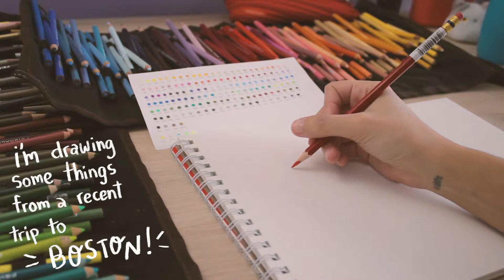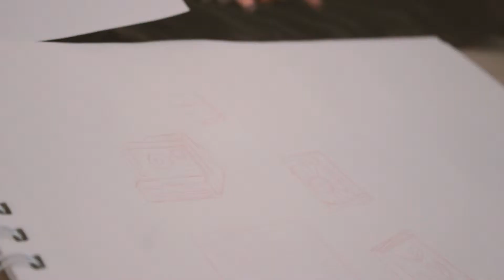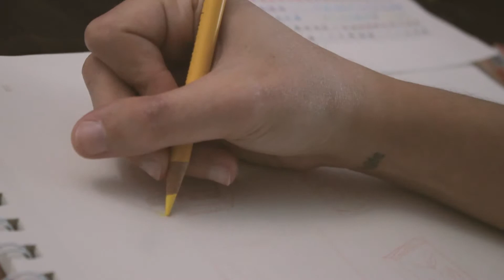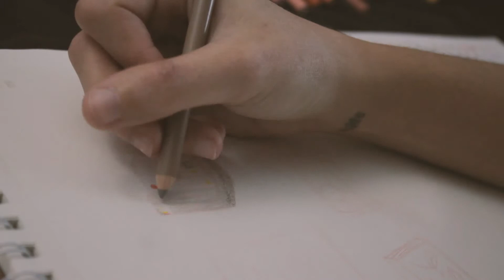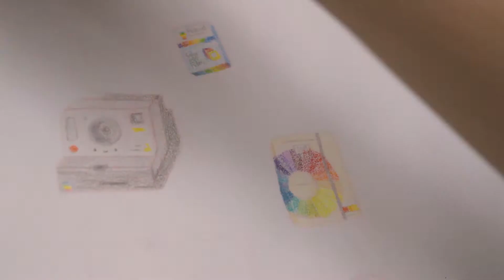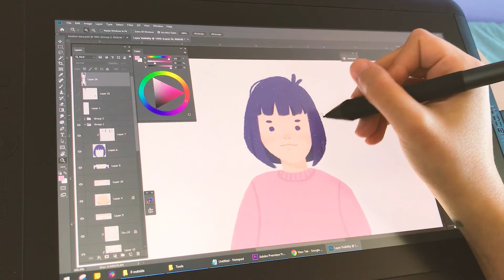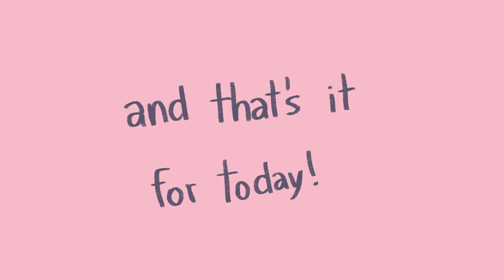What I Brought From My Trip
• i recently went to Boston and... whaaat a cute city!!! :) the things i got on my trip were so cute i just had to do a drawing session with them.

▸if you want to check out/follow me, here you go!

▸here is a FAQ list with my art supplies, shop and filming gear:

"stay (feat. soho)"
at last (feat. aimless)
late@night
guess how much i love you (feat. cat naps)